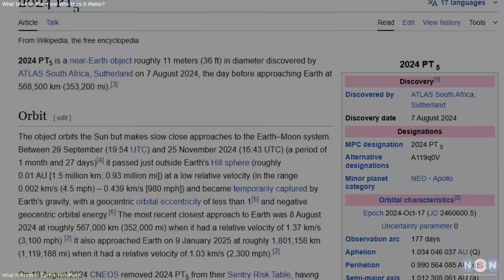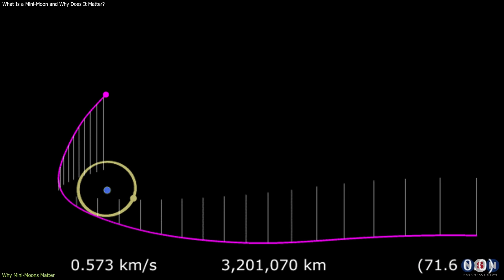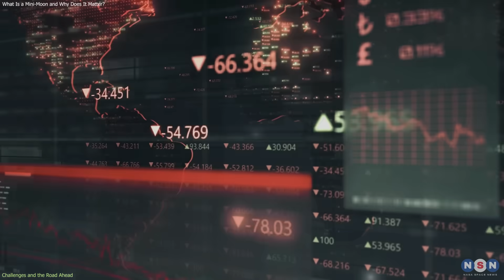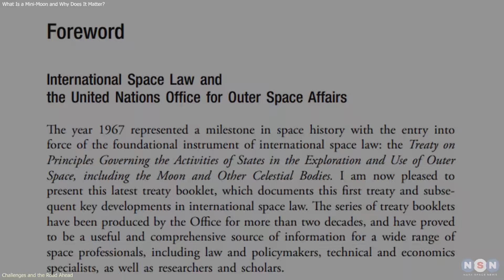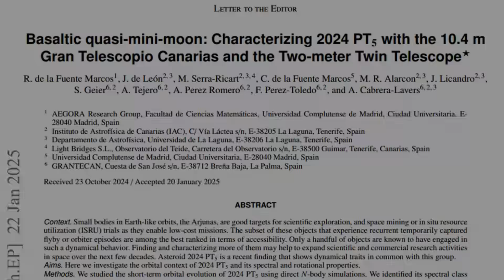Surprise! Astronomers May Have Discovered That Earth Really Has A Second Moon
In 2024, Earth briefly captured a second “mini-moon” — asteroid 2024 PT5. Here’s why this rare event has scientists excited about space exploration and asteroid mining.

Chapters:
00:00 Introduction
00:30 What Happened: Earth’s Mini-Moon
02:28 Why Mini-Moons Matter
04:37 Challenges and the Road Ahead
06:55 Outro
07:15 Enjoy